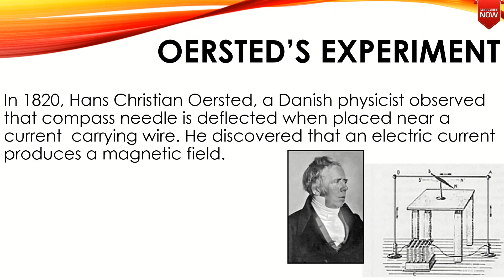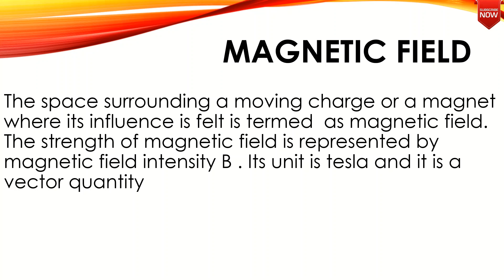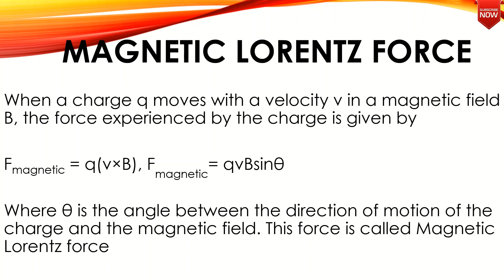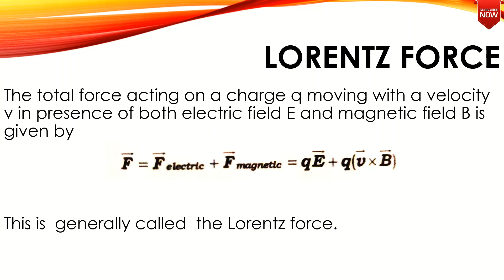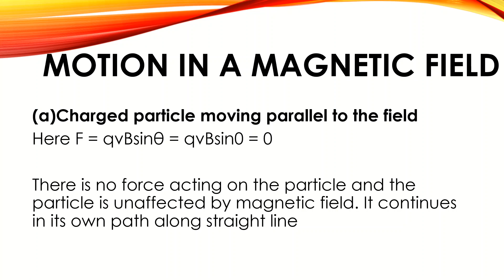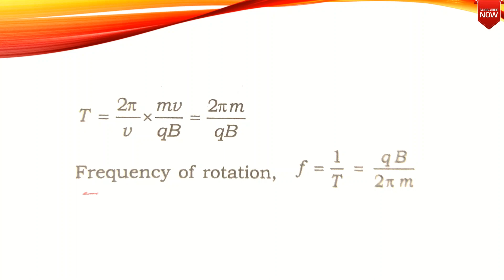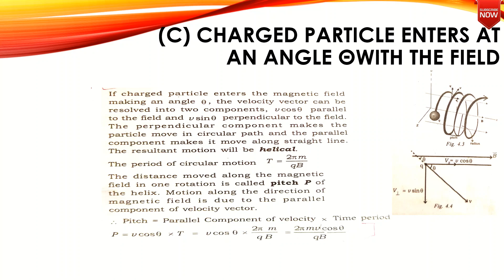MOVING CHARGES AND MAGNETISM | MOTION IN A MAGNETIC FIELD | PLUS TWO PHYSICS | CLASS 12 | MALAYALAM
In this video i am telling about, MOVING CHARGES AND MAGNETISM  AND MOTION IN A MAGNETIC FIELD in Malayalam
1.moving charges and magnetism
2.Oersted’s experiment
3.Magnetic field
4.Magnetic LORENTZ FORCE
5.Lorentz force
6.MOTION IN A MAGNETIC FIELD
Charged particle moving parallel to the field
Charged particle moving perpendicular to the field